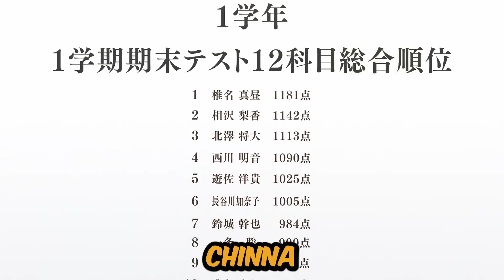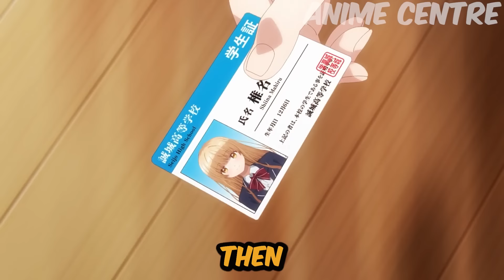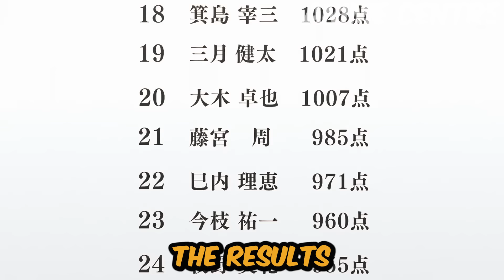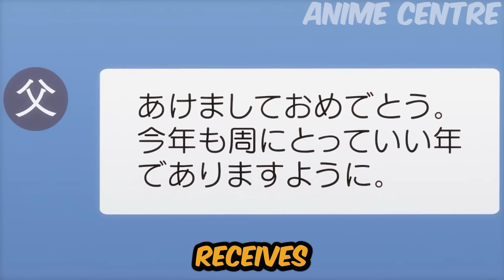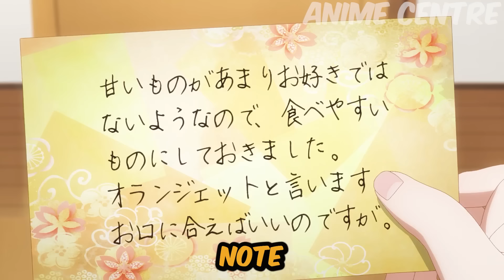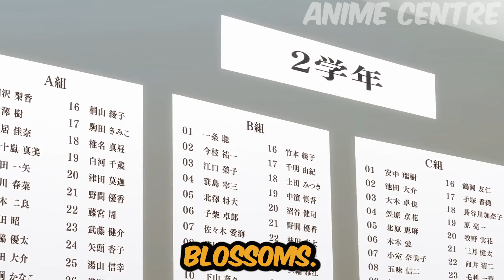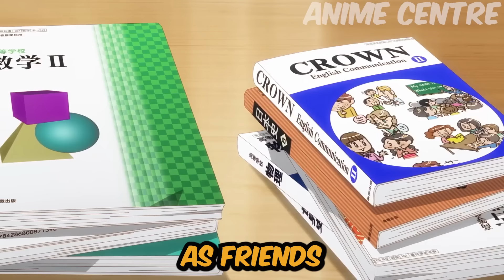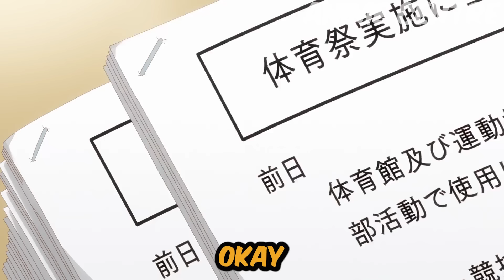Boy Gets Cute Girl As His Neighbor But He Has Other Plans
Welcome to Anime Centre! We're all about your favorite anime. Get quick recaps, meet cool characters, and stay up-to-date.